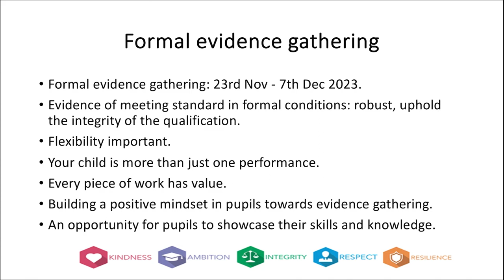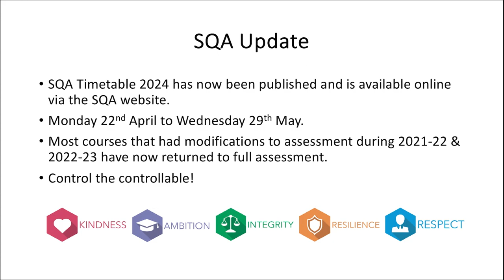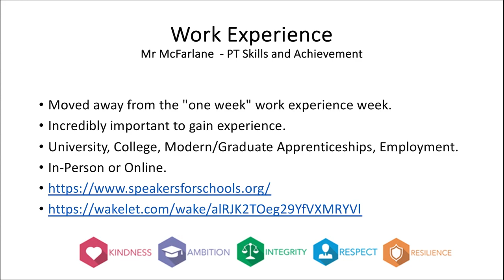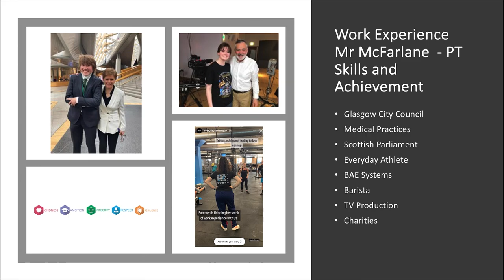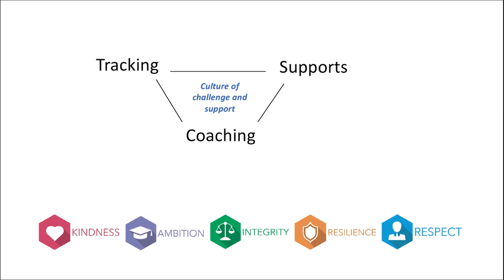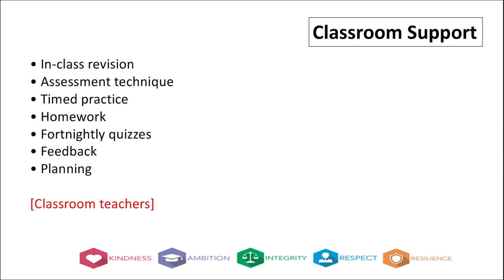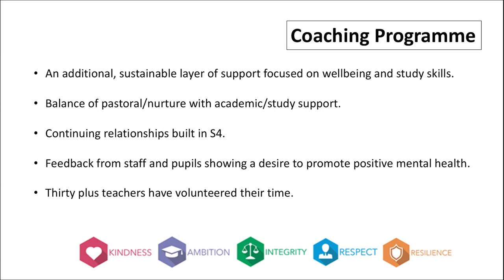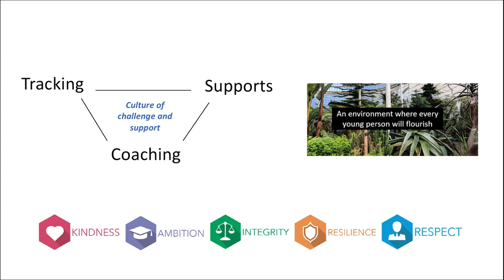S5 Parental Information Evening Part 2